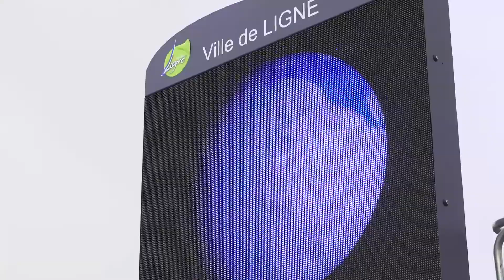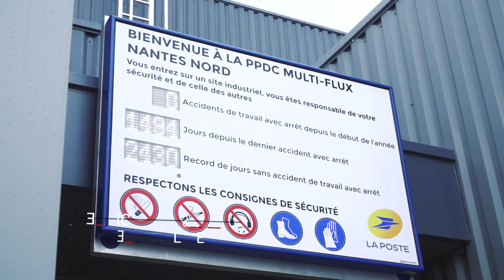Présentation de STRAMATEL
Venez découvrir nos métiers et notre savoir-faire au travers de cette vidéo de présentation. STRAMATEL est spécialiste de l'affichage électronique à LED depuis 40 ans.